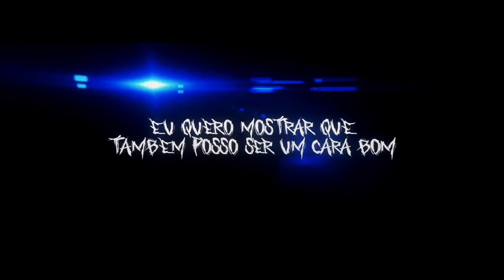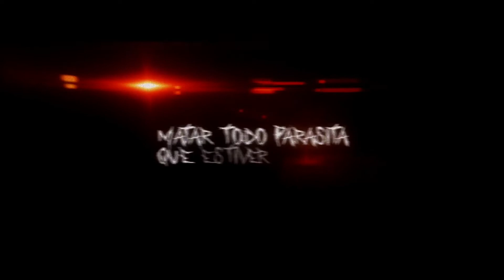[ INSTRUMENTAL ] Anti-Venom | Caçando Minha Própria Raça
TODOS OS DIREITOS AO ANIRAP!!

ANIRAP
ANTI-VENOM
CAÇANDO MINHA PRÓPRIA RAÇA
INSTRUMENTAL
STORYS GEEK
MÚSICA GEEK